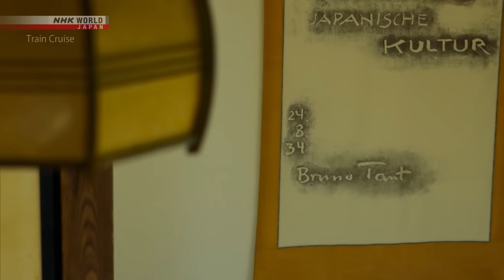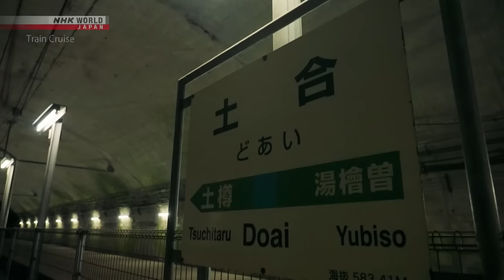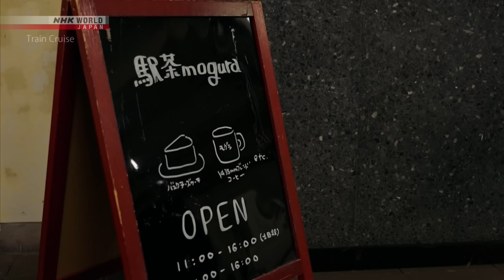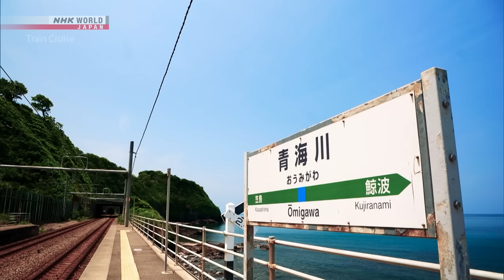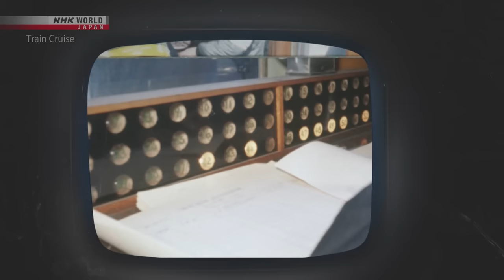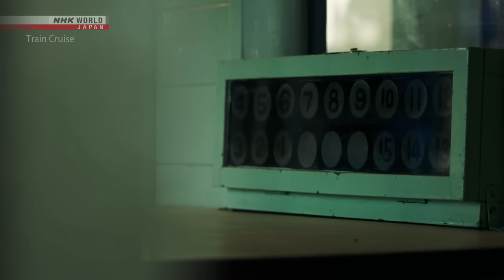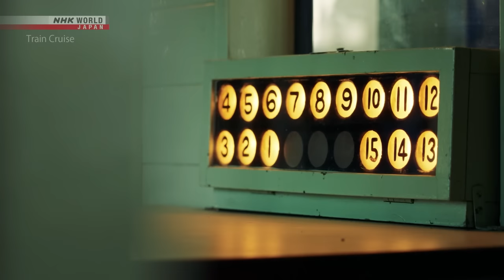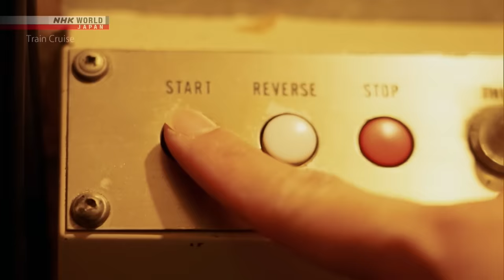The Vivid Colors of Gunma and Niigata - Train Cruise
More quality content available on NHK WORLD-JAPAN!

Take in the sights of early summer in Gunma and Niigata, riding along the Sea of Japan coast and through vibrant verdure.